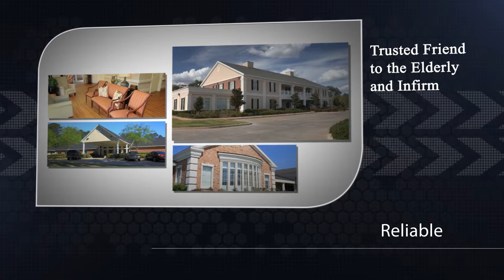Denny Gamble - Hospitality - State Business Network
Denny Gamble is the Owner and company Chairman for The Gamble Guest Care Group LLC, a comprehensive provider of long term care services in Louisiana, extending an integrated healthcare system through eight nursing facilities, one assisted living center and numerous onsite rehabilitation centers.